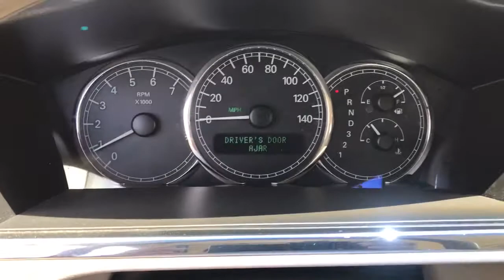2006 Buick LaCrosse Niles, Schaumburg, Chicago, Highland Park, Arlington Heights, IL F41170A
Sandstone Metallic Used 2006 Buick LaCrosse available in Niles, Illinois at Bredemann Ford. Servicing the Schaumburg, Chicago, Highland Park, Arlington Heights, IL area.
2006 Buick LaCrosse CXL FWD - Stock#: F41170A - VIN#: 2G4WD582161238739

Bredemann Ford
2038 Waukegan Rd

LOW LOW MILES!! NICE CAR!! We offer 35+ free Service Loaners reserved strictly for our valued clients that have purchased vehicles from us, extended service hours for your convenience, thorough interior and exterior complimentary car wash with every service visit and Bredemann family members that are committed to your total satisfaction.
STEERING WHEEL  MOUNTED RADIO CONTROLS  includes temperature controls,SEATS  HEATED  DRIVER AND FRONT PASSENGER,PAINT  SOLID  (STD),STEERING COLUMN  TILT AND TELESCOPIC,SEAT ADJUSTER  POWER  FRONT PASSENGER 6-WAY,SEAT TRIM  LEATHER-APPOINTED SEATS  (STD),REGULAR PRODUCTION ACCESSORY  INTERIOR PROTECTION PACKAGE  includes trunk liner and interior carpet saver package (Includes factory installed carpet savers.),ENGINE  3.8L 3800 V6 SFI  (200 HP [149.2 kW] @ 5200 rpm  230 lb.-ft. [310.5 N-m] @ 4000 rpm) (STD),CUSTOMER DIALOGUE NETWORK,MIRROR  INSIDE REARVIEW  ELECTROCHROMIC  (LIGHT-SENSITIVE AUTO DIMMING),CHROME APPEARANCE PACKAGE  includes front and rear chrome fascia inserts  bodyside molding and chrome inserts,SOUND SYSTEM FEATURE  9-SPEAKERS  CONCERT SOUND III  includes two subwoofers and amplifier; rear subwoofers include coaxial mid-range speakers,SOUND SYSTEM  ETR AM/FM STEREO WITH CD/MP3 PLAYER  includes (U88) Sound system feature  9-speakers  Concert Sound III  seek-and-scan  digital clock  speed-compensated volume and TheftLock,UNIVERSAL HOME REMOTE  includes garage door opener  3-channel programmable,TRANSMISSION  4-SPEED AUTOMATIC  ELECTRONICALLY CONTROLLED WITH OVERDRIVE  (STD),REMOTE VEHICLE STARTER SYSTEM,REAR PARKING ASSIST  ULTRASONIC  includes rearview LED light bar and audible warning,REGULAR PRODUCTION ACCESSORY  SPOILER  REAR,DRIVER CONFIDENCE PACKAGE  includes (UK3) Steering wheel  mounted radio controls  includes temperature controls  (UG1) Universal Home Remote  (DD8) Mirror  inside rearview  electrochromic  (N37) Steering column  tilt and telescopic (DK2) Mirrors  outside rearview  power  body-color  heated  (AG2) Seat adjuster  power  front passenger 6-way  (UD7) Rear Parking Assist  Ultrasonic and (TR0) Lighting  interior  rear reading  switchable,WHEELS  16 (40.6 CM) ALUMINUM  8-SPOKE  CHROME-TECH,Traction Control,Front Wheel Drive,Tires - Front All-Season,Tires - Rear All-Season,Temporary Spare Tire,Power Steering,ABS,4-Wheel Disc Brakes,Daytime Running Lights,Automatic Headlights,Power Mirror(s),Intermittent Wipers,Leather Seats,Power Driver Seat,Bucket Seats,Power Driver Seat,Driver Adjustable Lumbar,Pass-Through Rear Seat,Rear Bench Seat,Floor Mats,Adjustable Steering Wheel,Cruise Control,Leather Steering Wheel,Security System,Keyless Entry,Power Door Locks,Rear Parking Aid,Power Windows,Power Door Locks,Cruise Control,Keyless Entry,Power Door Locks,Power Door Locks,Remote Trunk Release,Engine Immobilizer,Security System,Telematics,Requires Subscription,Climate Control,Multi-Zone A/C,A/C,Rear Defrost,AM/FM Stereo,CD Player,Driver Vanity Mirror,Passenger Vanity Mirror,Driver Illuminated Vanity Mirror,Passenger Illuminated Visor Mirror,Front Reading Lamps,ABS,4-Wheel Disc Brakes,Driver Air Bag,Passenger Air Bag,Front Head Air Bag,Rear Head Air Bag,Traction Control,Daytime Running Lights